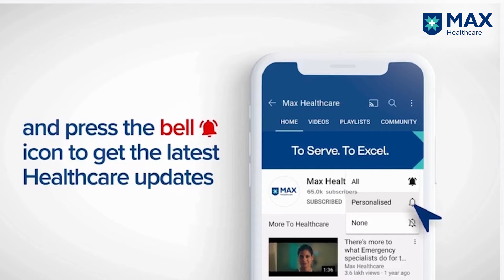Emergency Treatment Revived Cardiac Arrest Patient| Patient Success Story | Max Hospital, Patparganj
Mr. Harsh Kumar Singh had an episode of heart attack with chest pain and stiffness when he was rushed to Max. Dr. Sanjay Jaiswal, Associate Director & HOD and Dr. Ankur Verma, Consultant, Emergency, Max Hospital, Patparganj, Delhi, India, put him on medications. However, Mr. Singh’s condition further deteriorated, and he had a cardiac arrest. The patient was revived with CPR and the case was jointly evaluated by Dr. Manoj Kumar, Principal Director, Cath Lab and Dr. Sanjay Jaiswal who confirmed blockage in the main artery. At this juncture, he underwent a stent implantation. At the end of his treatment phase, Mr. Singh recovered completely. Today, He is living a healthy and functional life.

Max Super Speciality Hospital, Patparganj, Delhi, India, assures diligent and prompt care for a faster recovery. or dial ( or download the Max MyHealth App.